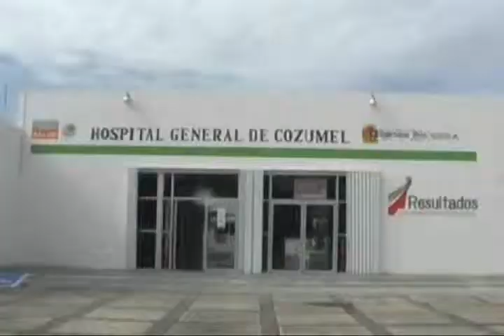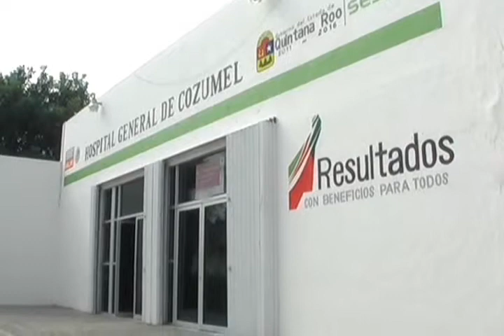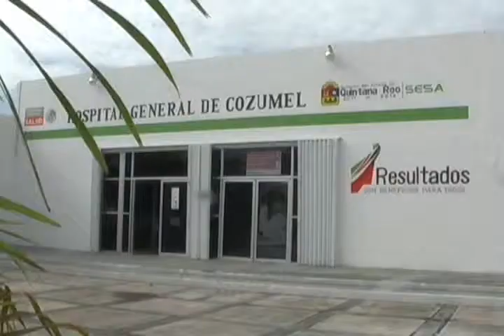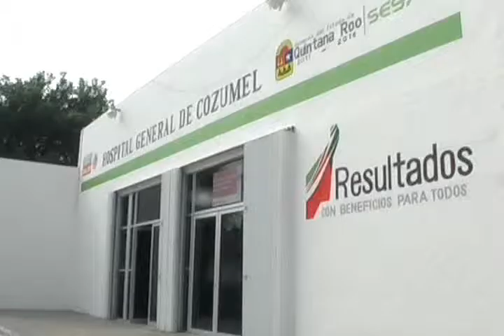ESTELA TUN CHANN